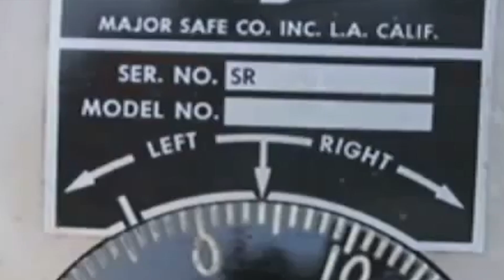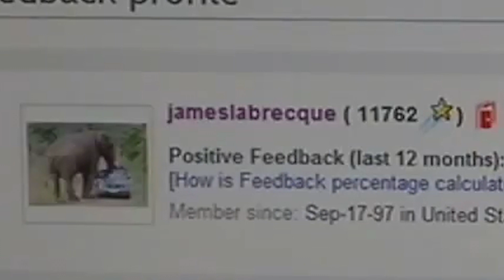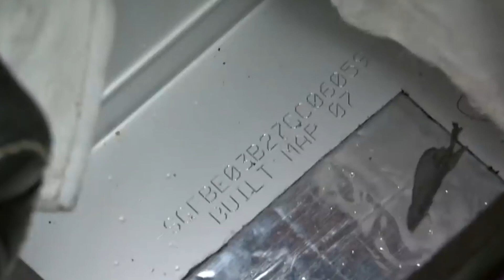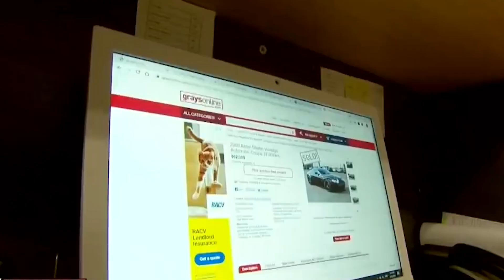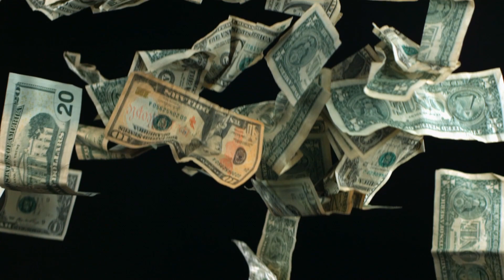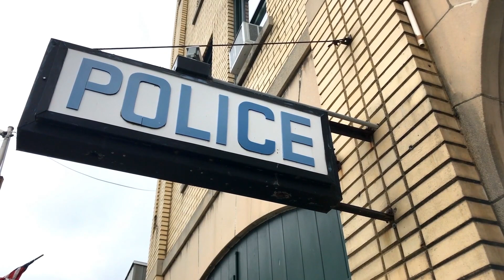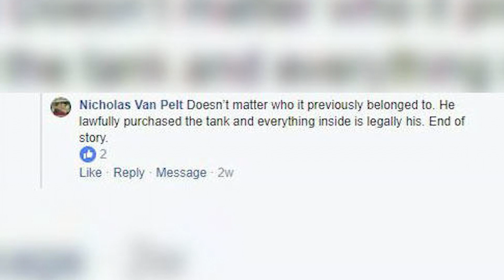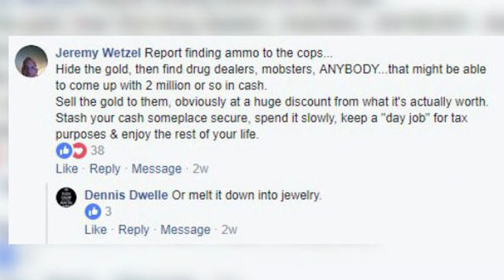Un Homme Achète un Char sur eBay, ce qu’il y Trouve est Incroyable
↓ ↓ Regarde ça!↓ ↓

Nick Mead a acheté un char sur eBay et il ne l’oubliera jamais. Ce qu’il a découvert a fait la une des journaux internationaux et pourrait provoquer de nouveaux conflits entre deux pays du Moyen-Orient. Regardez la vidéo pour en savoir davantage sur cette histoire